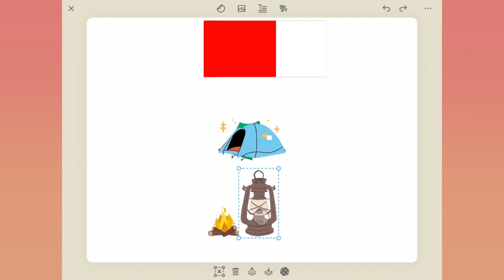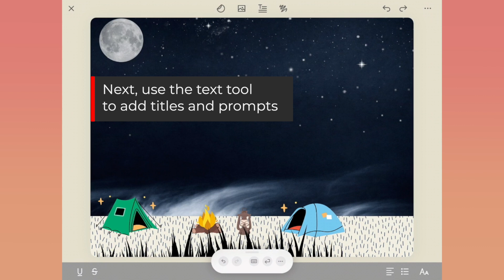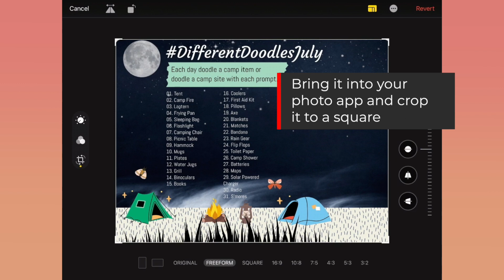How to Make Social Media Graphics using the Zinnia Journaling App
In this video, I show you how I use the Zinnia Digital Planning App to make social media graphics like my Different Doodles July prompt list for my monthly doodle challenge.

I've used Zinnia for everything from digital planning to storyboarding. Now, I'm experimenting and using it for social media graphics. Zinnia was not built to be a graphic design program but with all of the cool features and content of the app, there isn't any reason why you can't.

✸ Notebooks ✸
Archer & Olive  | MENWHOBULLET10

Peerless Watercolors
MENWHOBULLET20